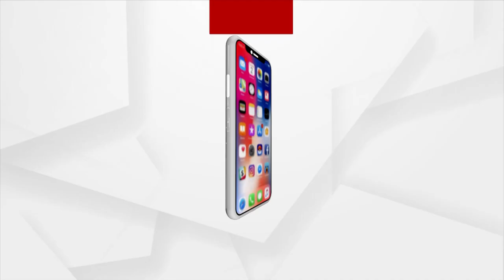ମୋଦୀଙ୍କ ବିରୋଧରେ ଅପଶବ୍ଦ କହି ସେଲ୍ଫ ଗୋଲ କରୁଛି କି କଂଗ୍ରେସ ?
କଂଗ୍ରେସ ନେତା ମାନଙ୍କ ଦ୍ୱାରା ପ୍ରଧାନମନ୍ତ୍ରୀ ନରେନ୍ଦ୍ର ମୋଦୀଙ୍କୁ ଗାଳି ଗୁଲଜ କରିବା ଓ ଅପଶବ୍ଦ ପ୍ରୟୋଗ କରିବା ଘଟଣା କମ ହେଉ ନାହିଁ । ଏବେ କଂଗ୍ରେସର ନବ ନିର୍ବାଚିତ ସଭାପତି ମଲ୍ଲିକାର୍ଜୁନ ଖଡଗେ ଗୁଜରାତ ନିର୍ବାଚନୀ ପ୍ରଚାର ବେଳେ ପ୍ରଧାନମନ୍ତ୍ରୀ ମୋଦୀଙ୍କ ବିରୁଦ୍ଧରେ ଅପଶବ୍ଦର ପ୍ରୟୋଗ କରିଛନ୍ତି ।

Narendra Modi